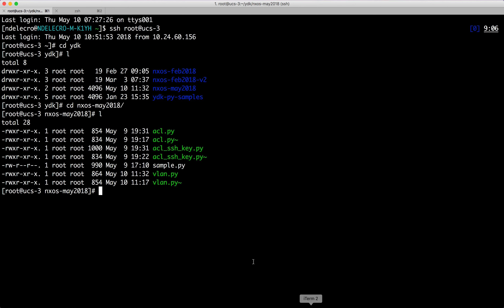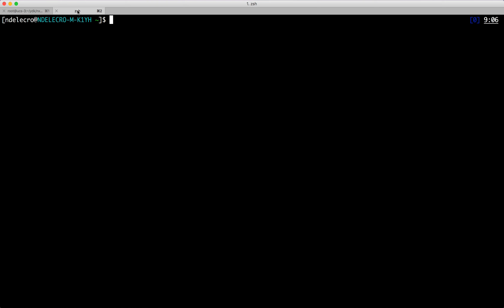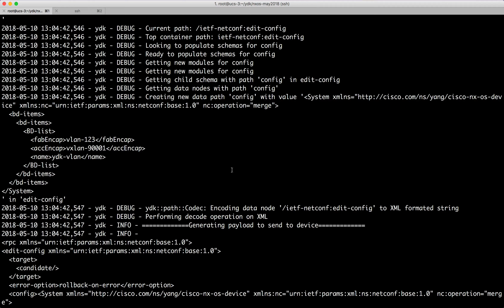Cisco Nexus 9000 VXLAN Automation with the YANG Development Kit (YDK)